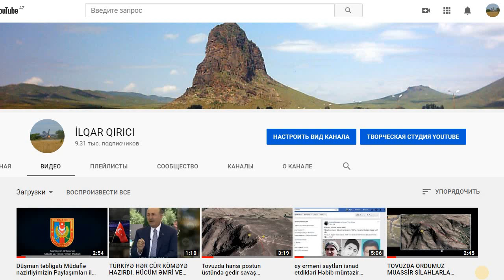EY BAŞKOMUTAN, QARABAGA HÜCÜM ƏMRİ VER YOXSA MƏGLUB OLACAYIX.